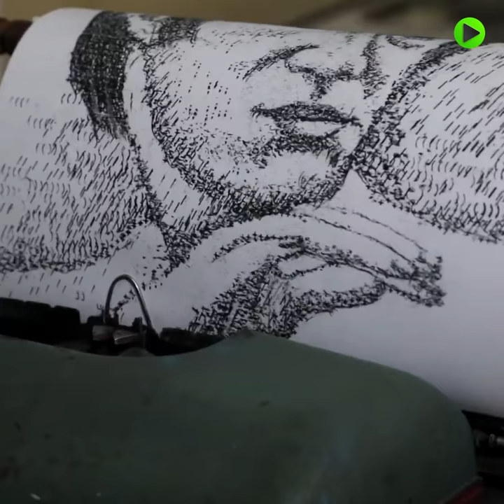A sketch with typing machine, by Indian artist......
Indian artist creates portraits on his typewriter